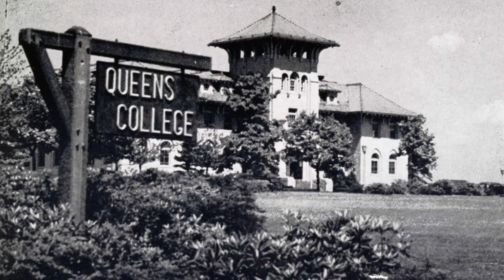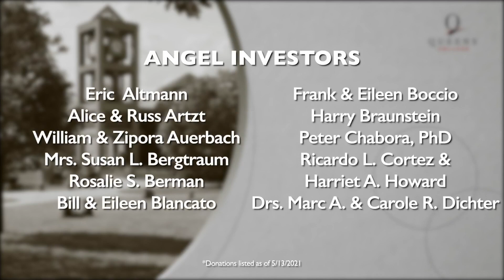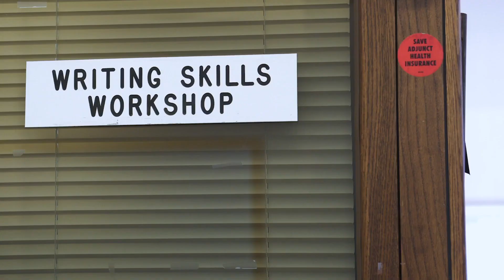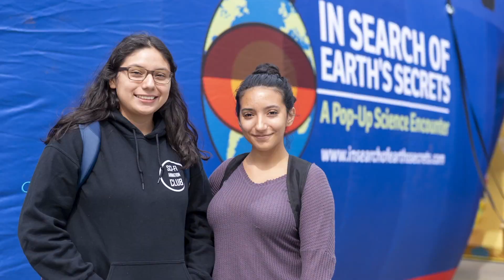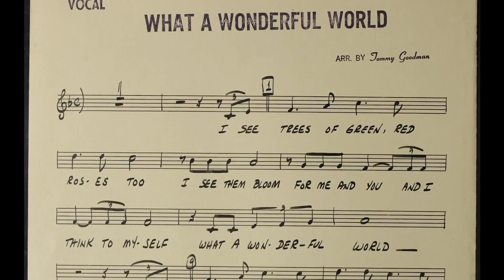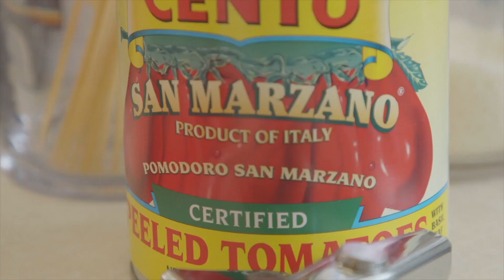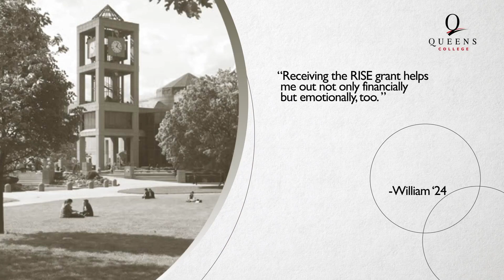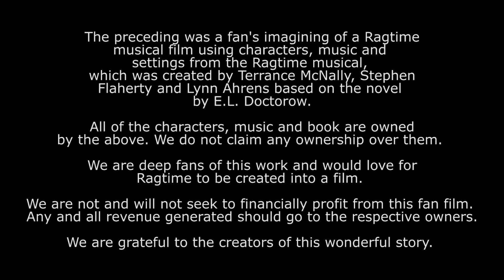Queens College’s 30th Gala